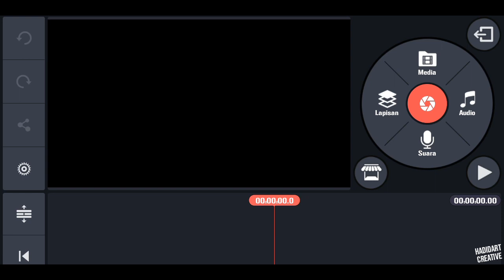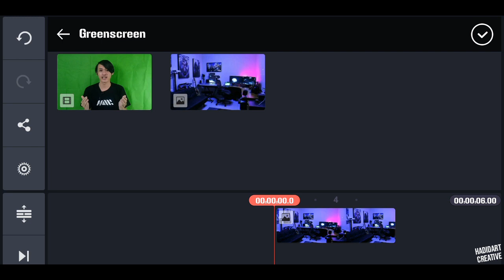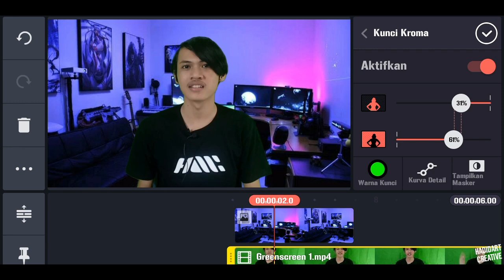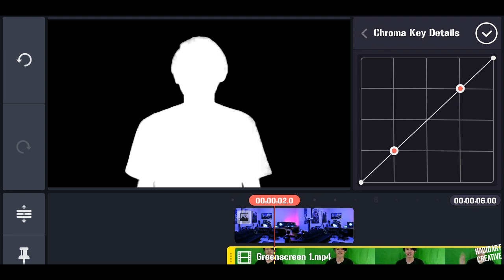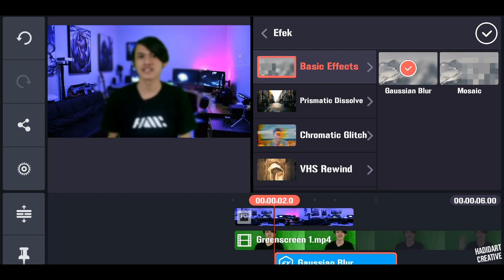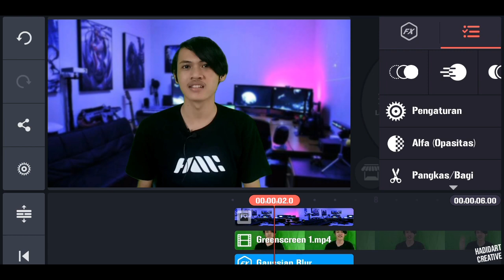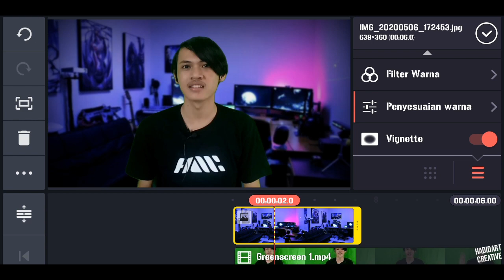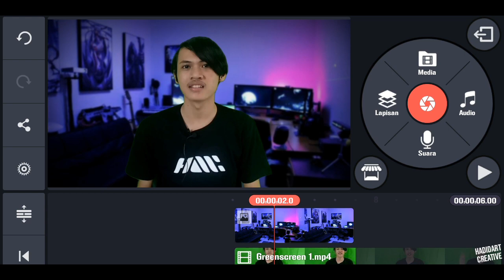Belajar Kinemaster - #3 Greenscreen (Tips & Menghilangkan)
Hi, Selamat Datang kembali di Chanel Hadid Art Creative

Pada video Belajar Kinemaster yang ke 3 ini kita akan membahas mengenai Greenscreen. Greenscreen yaitu latar belakang yang  berwarna hijau, yang fungsinya untuk mengubah background dari object utama video kita. Dan untuk aplikasi yang di gunakan bisa cek link yang ada di bawah ini.